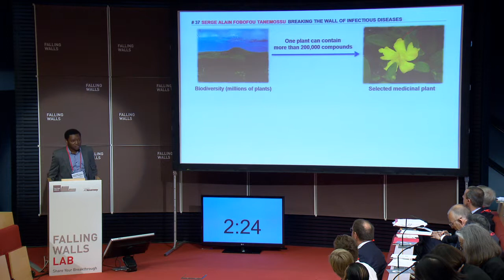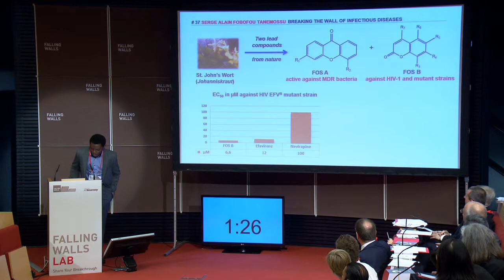Serge A. Fobofou Tanemossu - Breaking the wall of infectious diseases (Falling Walls 2014)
Copyright: Falling Walls Foundation